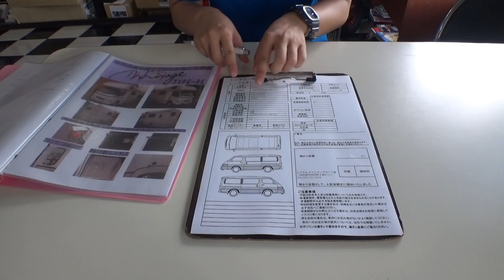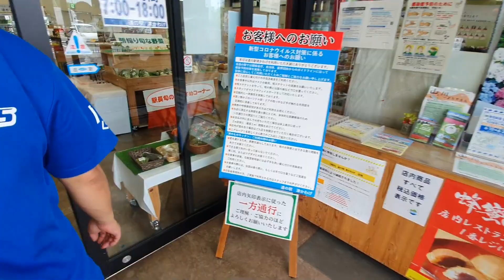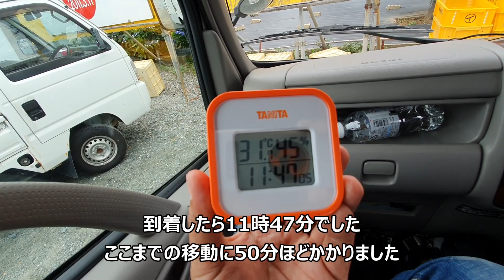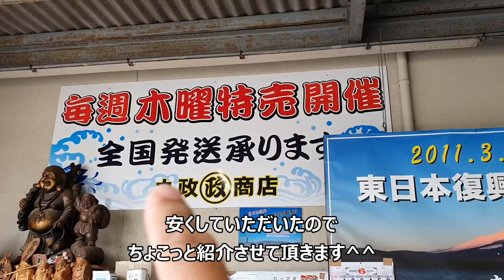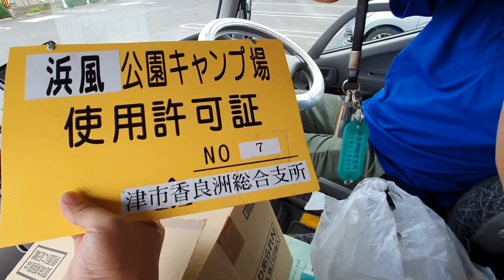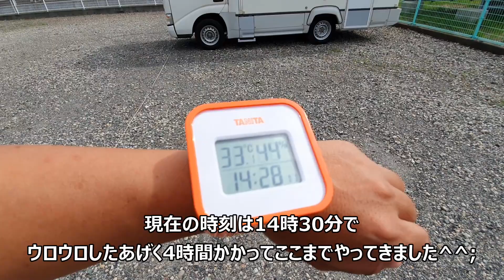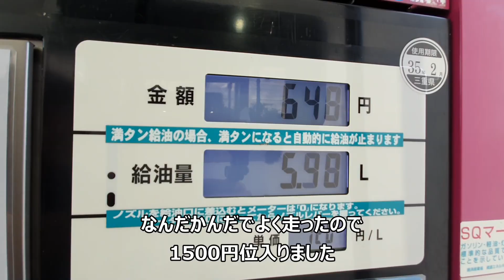レンタル0円のキャンピングカーを借りたら上半身裸の男達に行く手を阻まれる謎の冒険の旅になりました･･･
今回は期間限定で誰でも0円でキャンピングカーが借りられるとの事だったので利用してみたら経験したことのないくらいとんでもない大冒険になってしまいました^^;
6時間0円で借りられるキャンピングカー：

再生リスト
フリードスパイク車中泊